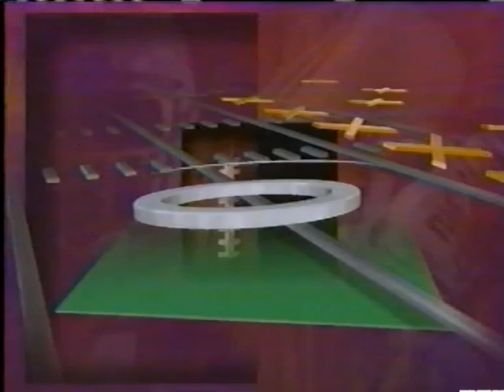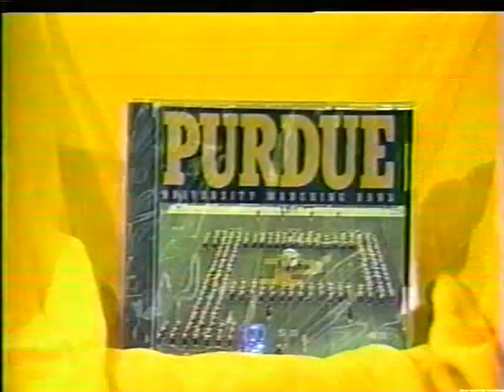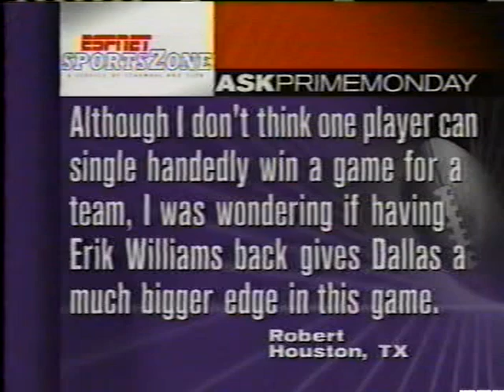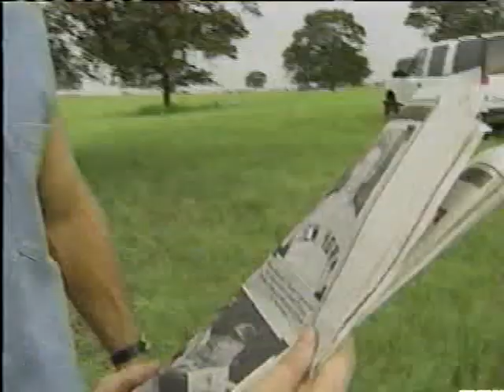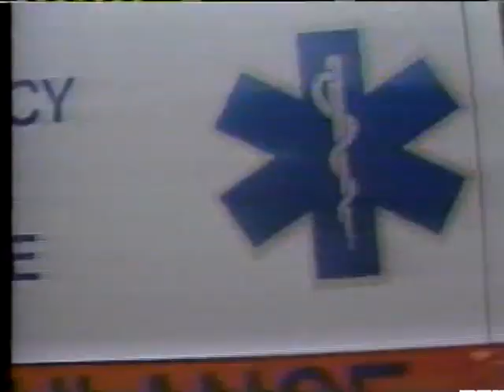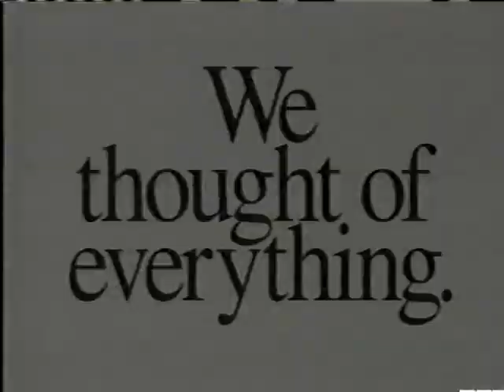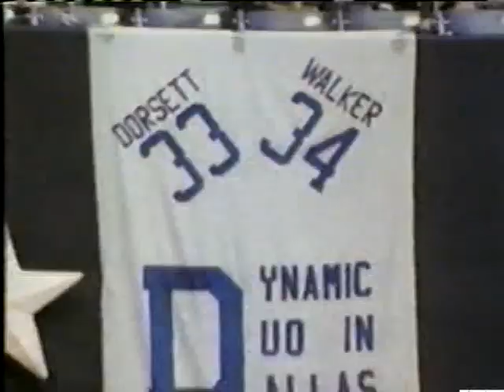ESPN Prime Monday Sept 4 1995 Full Episode before Dallas Cowboys vs New York Giants NFL pregame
Opening weekend of the 1995 season. Pregame before the 1st Monday Night Football game of the 95 season